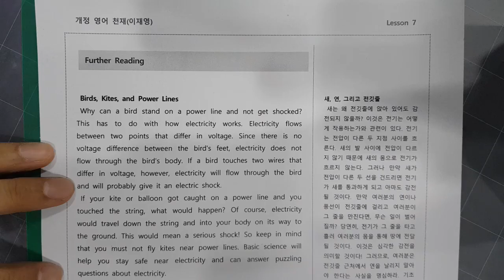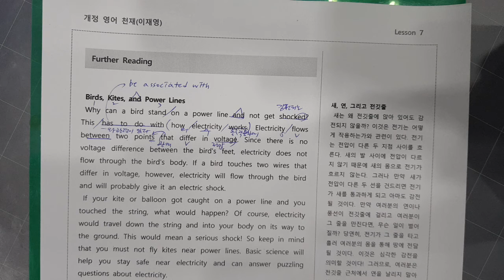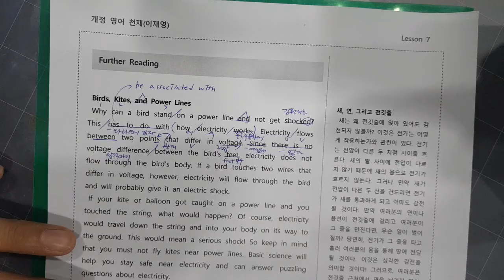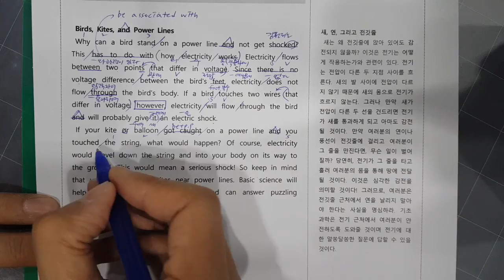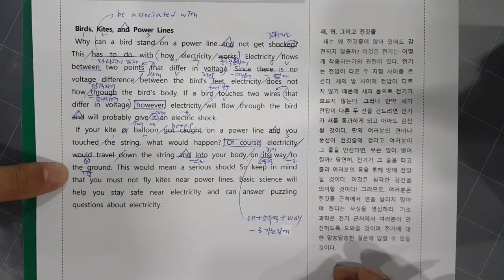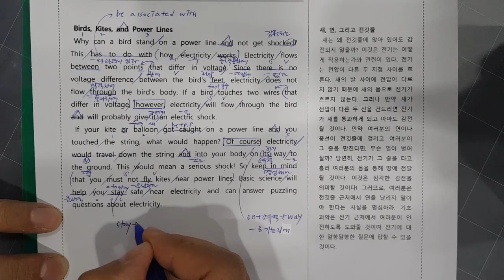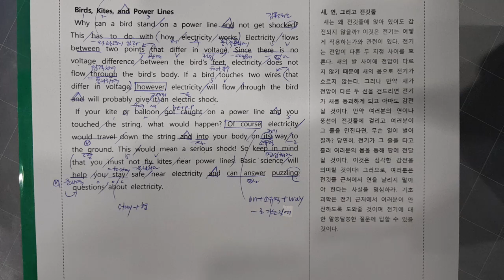영어 천재이재영 7과5